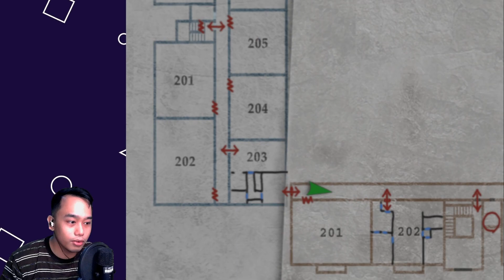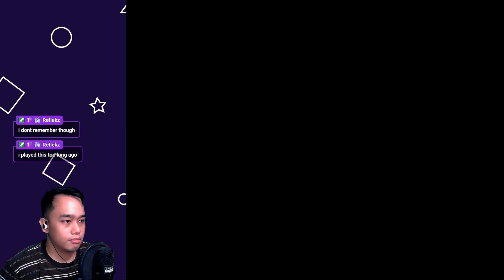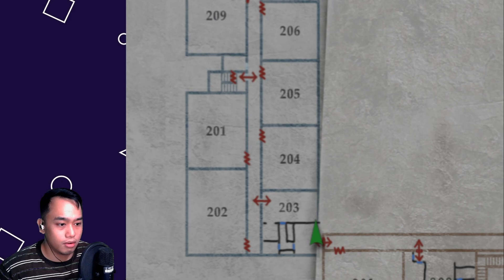Silent Hill 2 - Part 6